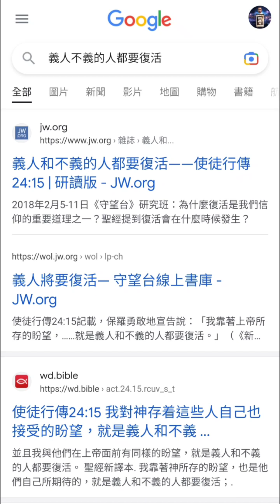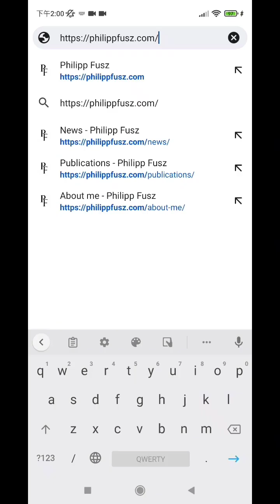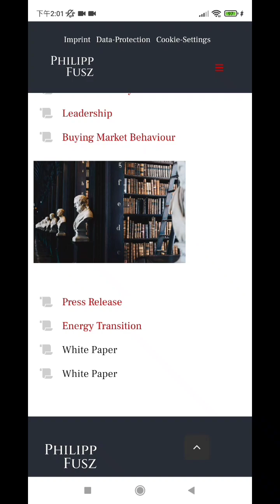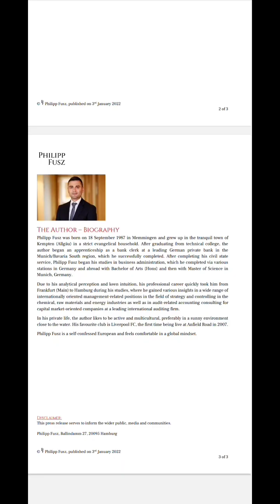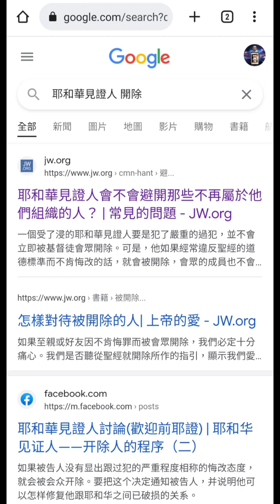研究 德國教堂槍擊案 槍手 行兇 犯案真相 / 漢堡 耶和華見證人 教會槍擊案 /疑兇 Philipp fusz 背景 行兇動機 精神狀態 /前教友 /教會成員 Deelböge street 聚會所